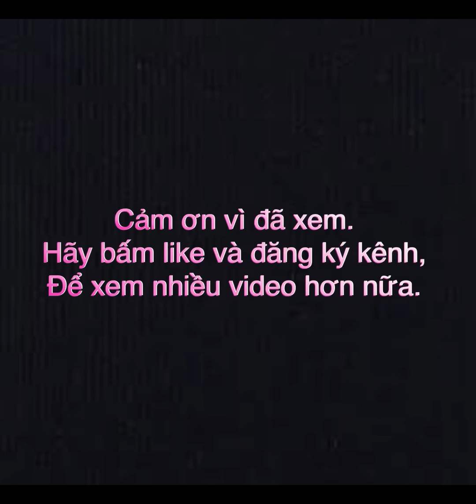CỜ TƯỚNG TRUYỀN THỐNG #151 | Pha đánh bẫy đưa đối thủ vào ống lươn | Cờ tướng đỉnh cao | Đẳng cấp.